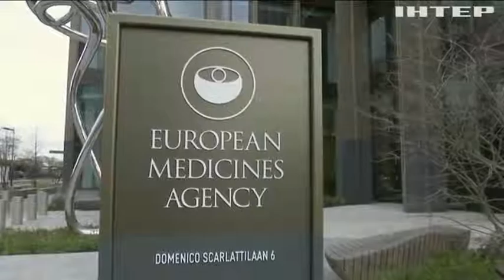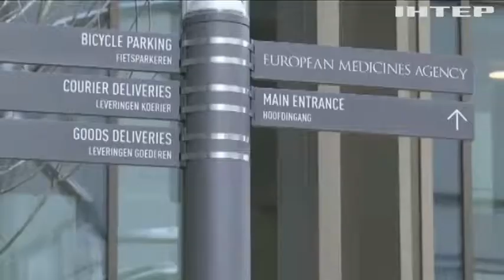Достатньо однієї дози: у ЄС сертифікували вакцину від Johnson & Johnson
На відміну від інших препаратів, для імунізації людини цю сироватку достатньо ввести лише один раз